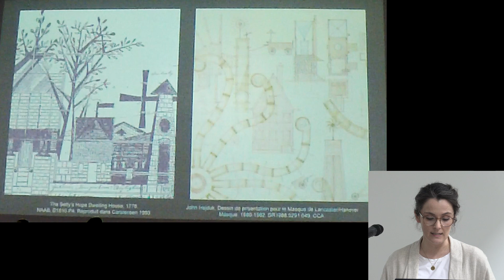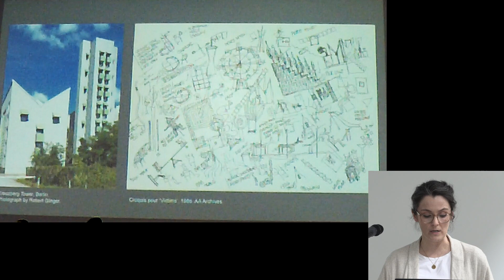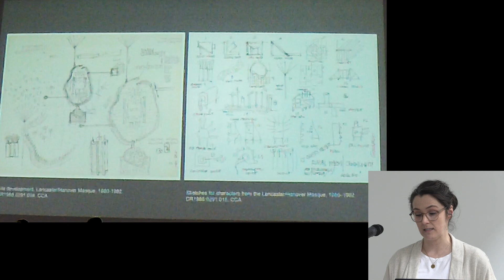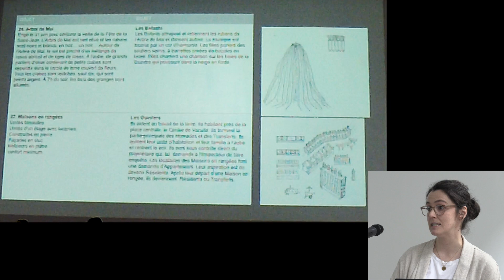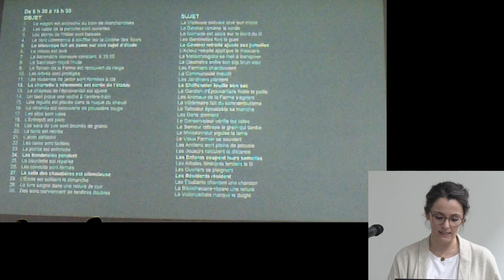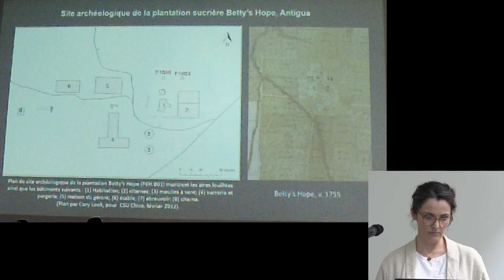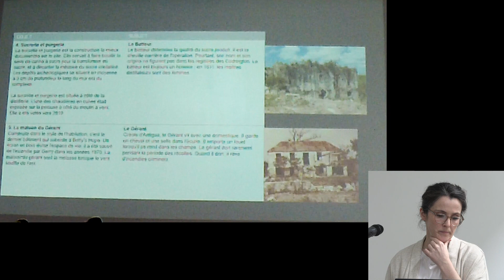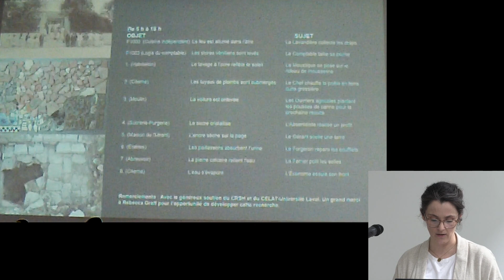Le masque comme mode d’enquête en archéologie - Geneviève Godbout (CELAT, UL)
Dans la continuité des travaux portant sur les processus de pluralisation développés au sein du Centre de recherche Cultures – Arts – Sociétés (CELAT), le colloque Savoirs au pluriel : savoir partager et savoirs partagés, organisé par ce même centre, met l’accent sur de nouvelles pistes de réflexion, postures épistémologiques et avenues innovantes dans les manières de penser et de faire la recherche et la recherche-création, pistes qui permettront une transition vers la conception de la programmation scientifique du centre pour 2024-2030. Les méthodologies de recherche et de recherche-création seront sources d’inspiration, puisque les travaux théoriques et empiriques menés ces dernières années au centre révèlent une diversité méthodologique surprenante. Celle-ci ouvre des terrains peu connus, tout en faisant place à une analyse autoréflexive vis-à-vis de nos modes de production et de partage des savoirs, dans un monde qui se caractérise de plus en plus par des crises et des injustices sociales et culturelles – récemment accentuées par la pandémie de COVID-19 et exprimées par des voix qui se polarisent ou s’(in)visibilisent. La communauté des chercheuses et chercheurs ne reste pas insensible à ces ruptures et transformations, qui apportent des questionnements d’ordres éthique, épistémologique et méthodologique. Comment penser les mondes qui nous habitent et que nous habitons, en tant que chercheuses, chercheurs, mais aussi en tant qu’individus? Quelle place donner aux affects et à leurs diverses cristallisations : vulnérabilités, subjectivités, ressentis individuels et collectifs ou empathie? Quelles postures peut-on envisager et développer à leur égard? Le numérique et l’avènement de l’IA exacerbent déjà les injustices sociales et culturelles, mais dans quelles perspectives peuvent-ils également offrir des outils puissants d’analyse, de création et de résolution de problème?
L’ouverture à d’autres récits, terrains et discours est depuis longtemps présente au CELAT. Autour de ceux-ci, des méthodologies innovatrices se sont formées et sont encore en formation. Le Colloque du CELAT 2023 souhaite pousser cette réflexion plus loin et la focaliser sur la diversification des savoirs, des terrains et des données qui s’enchevêtrent naturellement aux multiples formats de diffusion et de partage. Comment nos pratiques de recherche et de création peuvent-elles réagir (s’adapter sans se conformer, répliquer, s’opposer) aux transformations et crises sociétales tout en contribuant à atténuer leurs aggravations? Quelles devraient être les pratiques de recherche de demain en considérant que les questions d’autonomisation, d’émancipation, de citoyenneté culturelle, de réconciliation, de diversité capacitaire et de décolonisation traversent nos préoccupations quotidiennes en recherche et recherche-création? La réflexivité, qui sous-tend déjà un grand nombre de nos projets, peut-elle ou doit-elle être engagée à produire des pratiques incarnées permettant de coconstruire et de cocréer des savoirs partagés? Comment, autrement dit, savoir partager nos connaissances et mettre en place un savoir partagé porteur et fédérateur pour le plus grand nombre de personnes?

*Comité scientifique*
Amandine Alessandra, membre régulière, UQAM
Jennifer Carter, membre régulière, UQAM
Célia Forget, membre associée, coordonnatrice scientifique, UL
Raphaël Gani, membre régulier, UL
Jean-François Gauvin, directeur du CELAT, UL
Myriam Guillemette, membre stagiaire postdoctorale, UQAM
Michaël La Chance, directeur du CELAT-UQAC, UQAC
Katharina Niemeyer, directrice du CELAT-UQAM, UQAM
Aida Romera Barbera, membre étudiante, UL
Simon Thibodeau, membre étudiant, UQAM
Fannie Valois-Nadeau, membre associée, UQAM